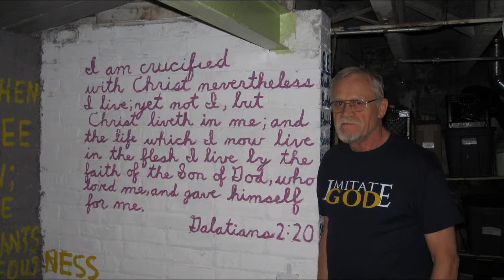Rapid City Christian School Chicago 2015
Senior Class Missions Trip 2015 at New Life Pilsen Church